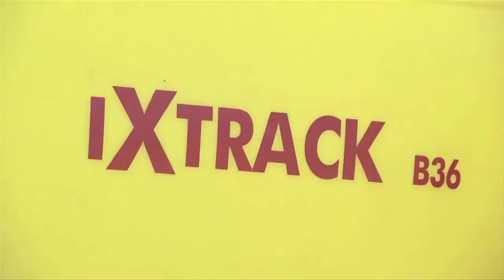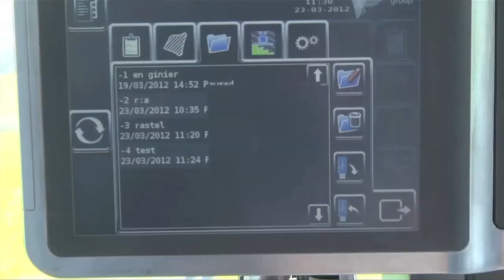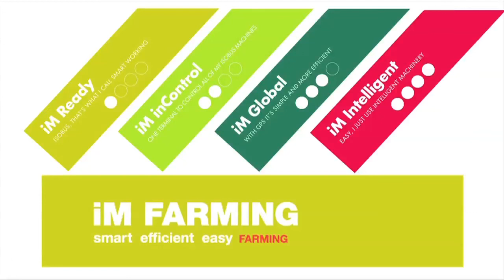PowerBoost n°147 : Les nouveautés 2013 en avant-première !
Jean-Paul Hébrard et son équipe vous dévoile des matériels qui ne seront commercialisés que lors de la prochaine saison (faneuses Claas Volto 1100 et Volto 100, Quadrant 3300 RC, nouvelle charrue Multileader Kuhn...). Vous pourrez aussi voir que certains agriculteurs trouvent de nouvelles sources d'économies et que les résultats économiques du constructeur français Manitou sont toujours orientés à la hausse. En 2014/2015 s'imposeront de nouvelles normes moteurs toujours plus contraignantes. Certains tractoristes comme Agco dévoilent leur stratégie pour relever ces nouveaux défis. Avez-vous déjà écouté le feulement d'un GMC ? PowerBoost revient sur l'histoire de ce camion mythique et vous propose aussi de découvrir un concept étonnant : les walking machines.